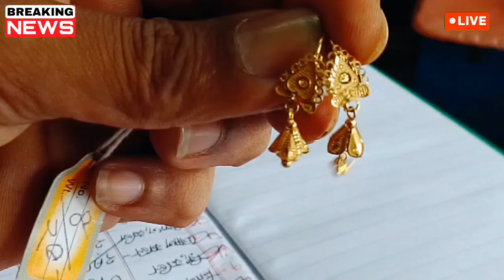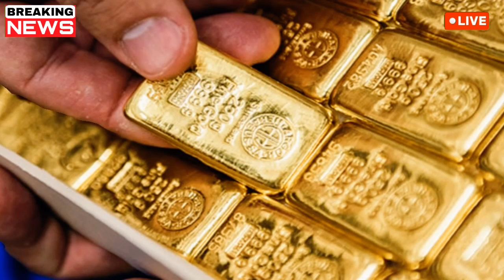এই কান্না কে শুনবে l আজ সোনার দাম দিগুনের পরে দিগুণ বেড়েছে l sonar dam l Bangladeshi sonar dam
আবারও বেড়েছে বাংলাদেশে সোনার দাম ? আজকের সোনার দাম কত? gold price in bangladesh today | update

gold price Bangladesh today, gold price in Bangladesh, Bangladesh gold market, gold rate Bangladesh, Bangladeshi taka, gold price analysis, gold investment strategies

rupar chain design, gold chain price in Bangladesh, sonar mala design, Sonar dam, simple kaner dul design, kaner dul collection, sonar naker price, gold small nath design with price, gold nathni new design, বর্তমান সোনার দাম কত ২০২৪,রুপার বর্তমান মূল্য ২০২৪, আজকের সোনার দাম কত বাংলাদেশে ২০২৪, বাংলাদেশে আজকে সোনার দাম কত,  আজ সোনার দাম কত, আজকে সোনার দাম কত ২০২৪,আজকে ১ ভরি সোনার দাম কত বাংলাদেশে, কত কমলো সোনার দাম,bajus gold price, today gold rate bd,  ajke Sonar dam koto bd,ajke sonar vori koto Bangladesh, rupar Nupur design, necklace price with design,

📊 **Useful Links:**